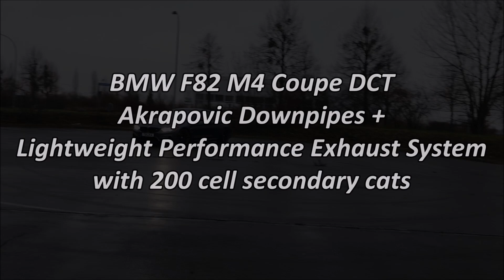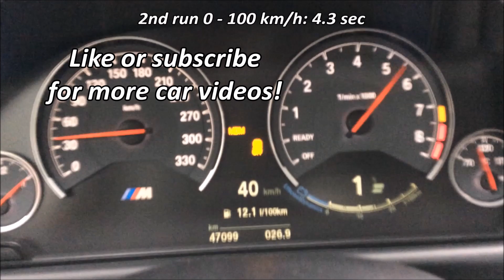BMW F82 M4 Flap Open Closed Comparison Akra Downpipes + full Exhaust System 200 cell HJS cats Part 2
Exhaust sound of:
2014 BMW F82 M4 Coupe DCT
stock 431 HP and 550 Nm
S55 3.0 Biturbo inline 6
7-speed Dual clutch transmission
1612 kg
BMW M Performance Grills, carbon flaps, matte black front lip, matte black side skirts, carbon trunk spoiler, carbon diffuser, alcantara steering wheel, carbon gear selector
Akrapovic Downpipes
Lightweight Stainless Steel Exhaust System PERFORMANCE incl.
  200 cell HJS Catalyzer with M-Performance style carbon fiber
  exhaust tips.
KW Variant 3 coilovers (Lowering 40mm/40mm)
Yido Performance YP-FF1 FlowFlorged 20" wheels brushed grey
0 - 100 km/h: 4.3 sec (with stock downpipes)
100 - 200 km/h: 8.5 sec

Practical for car wash, cleans all gaps:

I use this tripod for my videos:
- it is fixed quickly
- magnetic feet

S55
rev fly by
M Perfromance